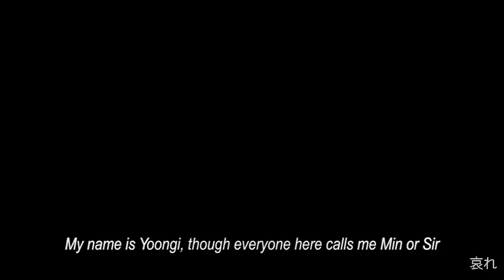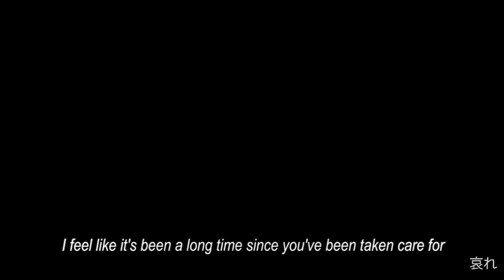BTS | Pantone Kisses ● Fanfic trailer (diminies)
In a world where money talks, Jimin has long since learned the language as a high priced escort. You give, you get. Everything's got a price, especially people.

There's always a catch.

Which is why he finds it disconcerting and suspicious that the CEO of MYG entertainment, Min Yoongi has taken an interest in wanting to take care of him.

Based on the BTS fanfiction Pantone Kisses by diminies that you can read

Song: Her by Two Feet

I'm not too happy with it and it does not make justice to the fic, not even a bit, but I tried and here it is...